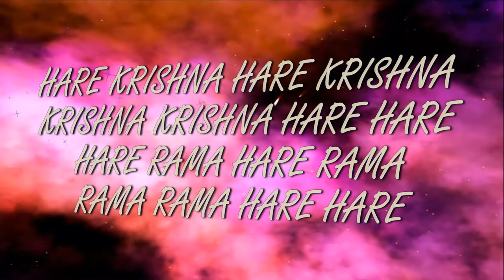9.09.2016 Radhashtami -bhajan ISKCON Dnipro Ukraine